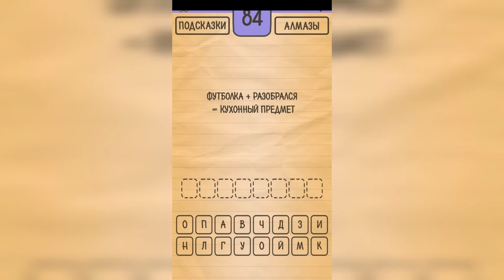Загадки Ребусы Шарады / Кубраи / Уровень 84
Как пройти Загадки Ребусы Шарады, ответы, решение раздел Кубраи Уровень 84 футболка + разобрался = кухонный предмет

Привет, ребята!